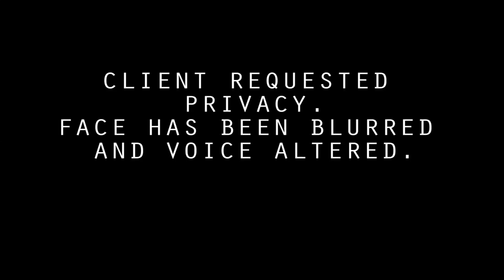"How I Slept With Over 20 Women in Less Than a Year" - PUA Long Term Training Review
A bootcamp is a life changing experience, but for permanent change and sustainable results, then long term training is the only way you can forever master your sexual and dating lifestyle. In this review, John is an ABCs Of Attraction long term student and has been in our long term training program. And in less than a year, he has slept with over 20+ women.

Recently, John also attended the New York City Bootcamp as part of his "12 Weeks Of Fury" long term training program. In this video, he gives his honest opinions about long-term training with ABCs Certified Trainers: Dru (Boston and New York) and bootcamp with Jeff Khan (Threesome Expert and Los Angeles).

Check out the links below to access information about our Bootcamps.

ABCs Of Attraction's 12 Weeks Of Fury Long Term Training Review